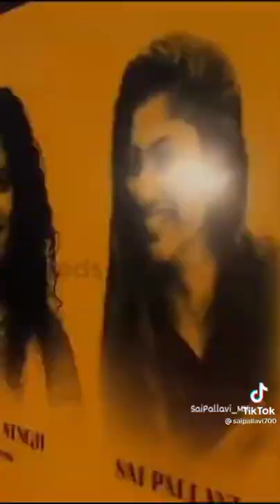Eid especial New tiktok video😍😍🥰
Eid especial new tiktok funny video goru kinar video.korbani eid especially tiktok video. virulvideo besttiktokmashup besttiktokersintheworld.Bangladesh tiktok video. bd bangladesh.eid ar moja Tiktok video content. gorur paglami tiktok. mojar tiktok video. 🥰😍🤩😍🥰🤩🤩🥰